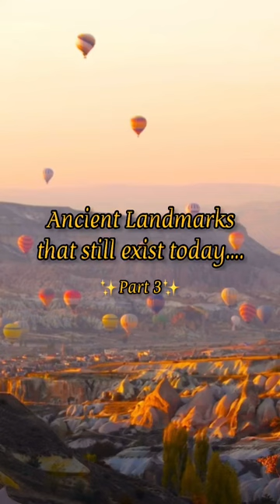Ancient Landmarks that still exist today…